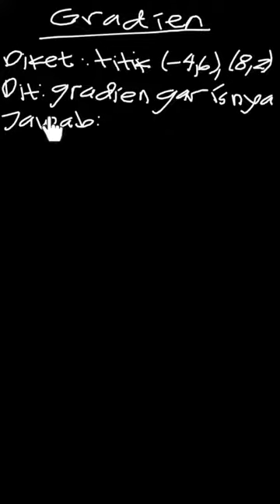Tentukan gradien dari garis-garis yang mel... | Buku Penilaian | Kelas 8 | 4 | Matematika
✅ Dalam video ini kita akan membahas: Tentukan gradien dari garis-garis yang melalui titik-titik berikut.

b. (-4,6) dan (8,2)
Tema:
Kelas: 8
Mata Pelajaran: Matematika
Bab: 4
Buku: Buku Penilaian Bupena Matematika 2 Untuk SMP/MTS Kelas VIII

👉 Buku yang telah tersedia:
{PLAYLIST_LINK}
Di mana kamu dapat menemukan kami?